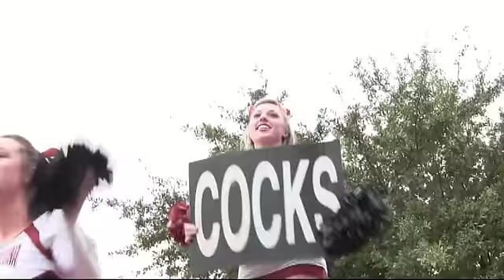Gamecocks' pep rally for Capital One Bowl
12.31.13. South Carolina fans pack into Pointe Orlando, along with the Gamecocks' cheerleaders and band, and hear from head coach Steve Spurrier.